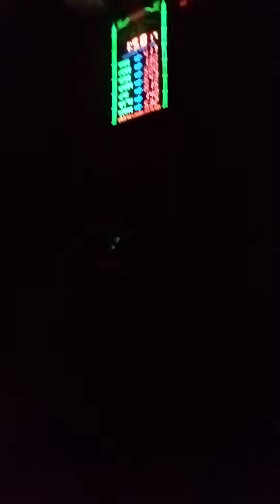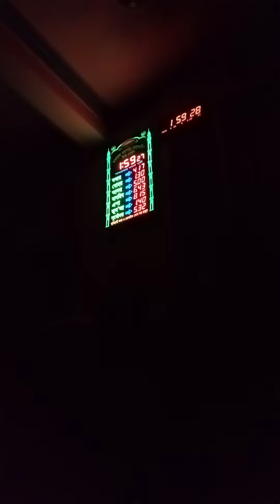কদরের রাতে নাজাতের জন্। আল্লাহর দরবারে মুসল্লিদের মোনাজাত।